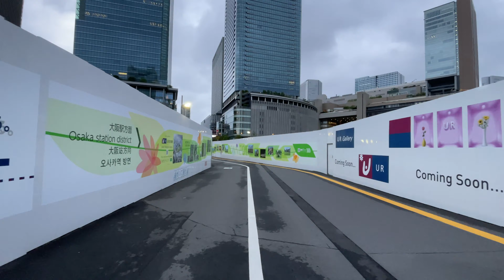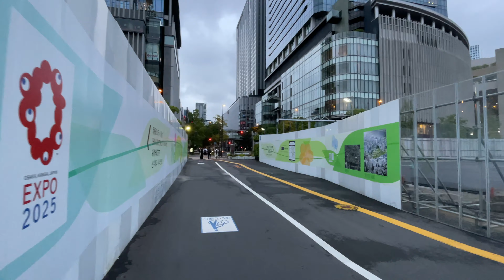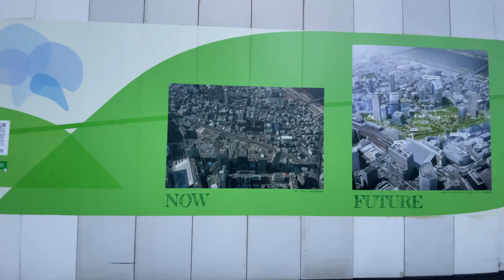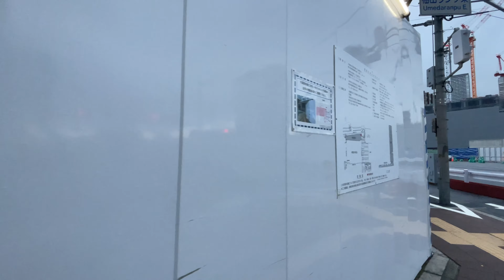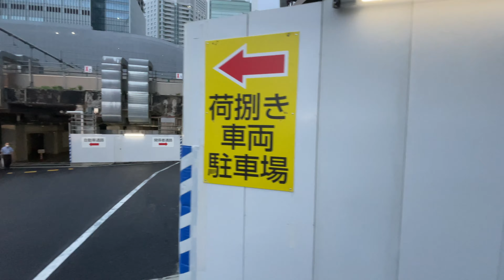[4K] （線路が地下化される前に）早朝の貨物列車を見納めしておこう。秋冬は真っ暗の時間帯でも今の季節だと明るい！[2022年5月]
夜明けの早い季節になってきました。早朝の貨物列車を見納めしとかねば！‥‥ と、うめきた周辺を早朝散歩しました。
うめきたの鉄骨は毎日成長しているので、日々一期一会の風景であります。

00:00 午前5時10分くらい。梅田信号場にDD51が停車。
00:39 いったん北方向、阪急中津駅方面へ進む。
05:37 中津陸橋の下　スーパーレールカーゴがやってきた。
06:17 梅田貨物線を南下　新梅田シティ方面へ
12:25 うめきた外庭SQUARE
13:35 梅北地下道を東へ　大阪駅方面
14:52 歩行者専用道を東へ　大阪駅方面
19:16 グランフロント大阪の西側を南下
20:41 うめきた広場の西側を南下
22:35 市道九条梅田線を西方向へ進む
28:16 西梅田一番踏切　おおさか東線の回送車
30:40 北上 新梅田シティ方面へ
33:27 コインパーキングの向こうにEF210形桃太郎
33:58 梅田貨物線沿いを北上

長めの動画が多め（なるべく無編集にしたい）。
再開発、商店街、歩道橋‥‥ 　街並みを淡々と記録します。
資料や素材として使えるようにテロップやBGMは入れません。

SHURE コンデンサーマイク MV88
MOZA カメラ用ジンバル Mini-P